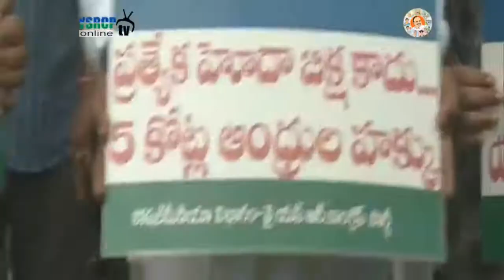Day - 179 Of Praja Sankalapa Yatra in Achanta constituency ll YS Jagan Reddy